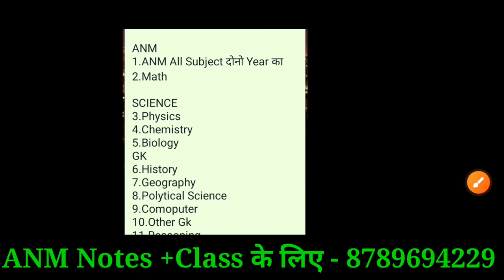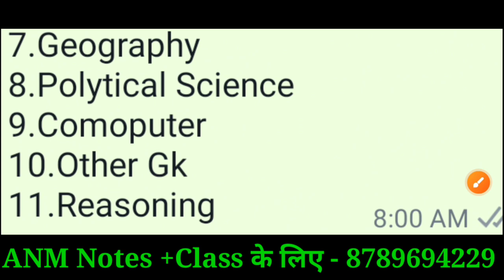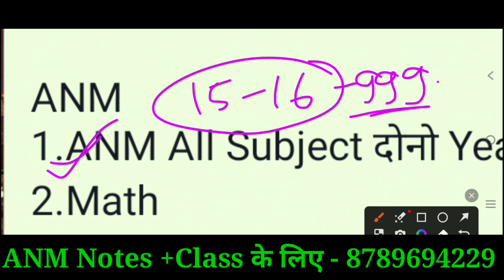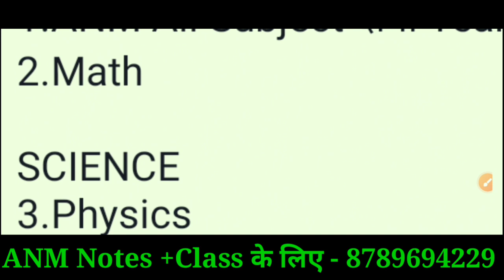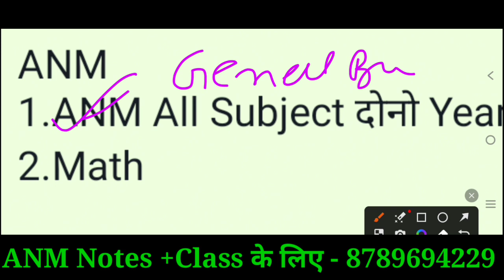BTSC ANM Exam की तैयारी करे/बिहार स्वास्थ्य विभाग ANM की तैयारी करे/Bihar ANM Class/ANM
ANM नौकरी की तैयरी करे
Online Classes शूरु हो गया
10/06/2023 से.    Fee-999 Only

ANM
1.ANM All Subject दोनो Year का
2.Math

SCIENCE
3.Physics
4.Chemistry
5.Biology
GK
6.History
7.Geography
8.Polytical Science
9.Comoputer
10.Other Gk
11.Reasoning

ANM +GK NOTES के लिए

Payment करे Rs-200

Goole Pay  No

Phone pay No

Chandan Sir( Fast Information)

1.VVI GK Question -1000 +

2.All ANM Subject Questions -2000+

3.Privious year Question

4.Objective type questions

 5. Hindi Medium

Goole pay
Phone pay

Rs 200

ANM requirement
Anm job 2022
ANM job